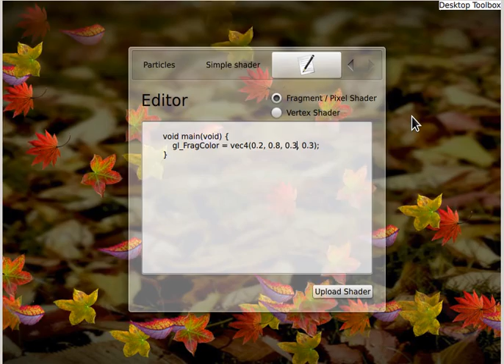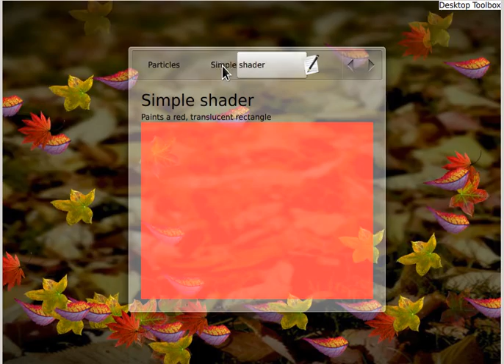Plasma2 Alpha Shader Demo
KDE Plasma 2 development: This demo shows using hardware accelerated shaders with Plasma components.

This is running a development snapshot of Plasma 2, which is based on QtQuick2 and its scenegraph.

The video is a bit choppy, since recordmydesktop allows recording at most at 50 FPS (and I think it didn't even achieve that). The graphics effect are entirely smooth when looking at this on *real* hardware.